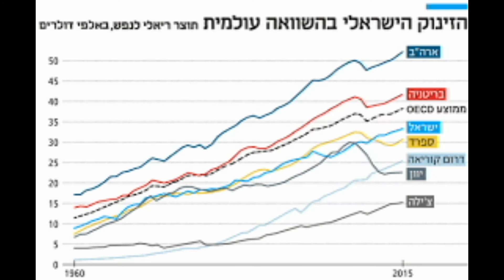סרטון תדמית של תנועת עוז לישראל